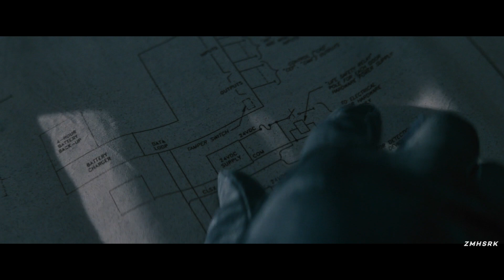Lifelike - Sequencer (music video)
Edited by zmhsrk

Artist : Lifelike
Track : Lifelike - Sequencer
Album : Sunset
Video : Heat (1995) by Michael Mann